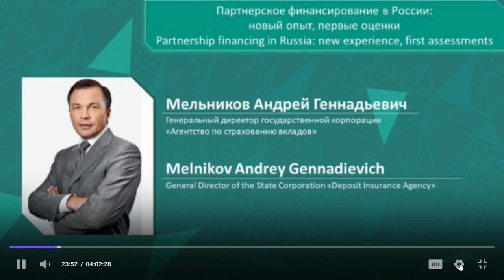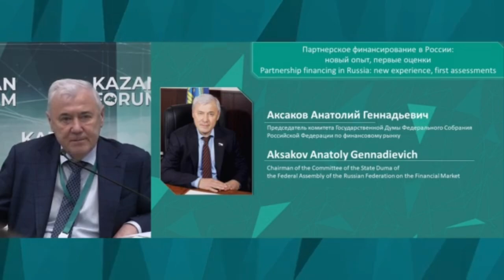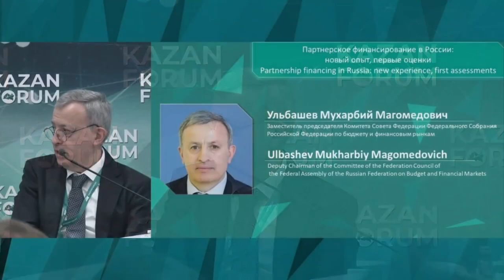Эксперимент по партнерскому финансированию в Татарстане и еще 3 регионах РФ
Подробнее в новостях на портале решение-верное.рф Подробнее в новостях на решение-верное.рф

 00:00:00 Обсуждение эксперимента по партнерскому финансированию
• В четырех субъектах Российской Федерации (Башкортостан, Татарстан, Дагестан и Чеченская Республика) проходит эксперимент по внедрению исламского банкинга.

• Эксперимент начался в сентябре 2022 года и продлится до сентября 2024 года.

00:01:39 Оценка результатов эксперимента
• Анатолий Аксаков, председатель комитета Государственной Думы по финансовым рынкам, оценивает эксперимент как успешный.

• Он отмечает, что 23 участника, из которых 13 - организации из Татарстана, активно участвуют в эксперименте.

• Аксаков призывает другие республики занять более активную позицию и предлагает рассмотреть возможность расширения числа участников.

00:03:41 Перспективы развития исламского банкинга
• Аксаков подчеркивает, что исламский банкинг обходится дороже, чем другие формы финансирования, и призывает к стандартизации продуктов для отсечения недобросовестных участников.

• Он также отмечает, что цифровые инструменты, такие как цифровой суккук, могут быть использованы для развития исламского банкинга.

15-19 мая 2024. Курс по исламским финансам (Организация по разработке шариатских стандартов AAOIFI) в рамках «РОССИЯ — ИСЛАМСКИЙ МИР: KAZANFORUM»

Эксперимент по партнерскому финансированию в 4 регионах

    1 тип финансов
    2 тип финансов
    3 тип финансов
    4 тип финансов
    5 тип финансов
    Исламский банкинг в России
    Как работает исламский банкинг
    Как реализуется эксперимент по банкингу life.akbars
    Курс по исламским финансам на KAZANFORUM 2024
    Основные принципы исламского банкинга
    Преимущества и перспективы развития исламского банкинга
    Сроки эксперимента 417-ФЗ
    Условия
    Участники эксперимента в РТ

Популяризация халяльного образа жизни (Halal Life Style):

    При ведении бизнеса по шариату следует придерживаться правил
    Бизнес по шариату: 1 Отказ от процентных сделок
    Бизнес по шариату: 2 Сделки по обоюдному согласию
    Бизнес по шариату: 3 Отказ от обмана
    Бизнес по шариату: 4 Отказ от запрещенных Шариатом товаров и услуг
    Бизнес по шариату: 5 Соблюдение условий соглашения
    Бизнес по шариату: 6 Отказ от присвоения чужого имущества
    Бизнес по шариату: 7 Очищение бизнеса благотворительностью
    Бизнес по шариату: 8 Законность бизнеса
    Бизнес по шариату: 9 Проявление великодушия к клиентам
    Бизнес по шариату: 10 Запрет некоторых сделок
    Бизнес по шариату: 11 Достойная конкуренция
    Бизнес по шариату: 12 Бизнес не помеха религии
    Бизнес по шариату: 13 Возврат товара безусловен
    Бизнес по шариату: 14 Запрет коррупционных сделок
    Бизнес по шариату: 15 Своевременная выплата зарплаты
    Бизнес по шариату: 16 Правитель и бизнес - несовместимы
    Бизнес по шариату: 17 Запрет продавать некачественный товар
    Бизнес по шариату: 18 Запрет узаконенного харама
    Бизнес по шариату: 19 Опасайтесь буквализма
    Бизнес по-исламски
    Бизнес по-исламски: Благотворительность и милосердие
    Бизнес по-исламски: Законность бизнеса
    Бизнес по-исламски: Свобода предпринимательской деятельности
        Защищенность женщины в Исламе
        Ислам пришел именно для защиты прав женщины
        Попечительство мужчин над женщинами
    Бизнес по-исламски: Справедливость
    Бизнес по-исламски: Этичное поведение управляющих и подчинённых